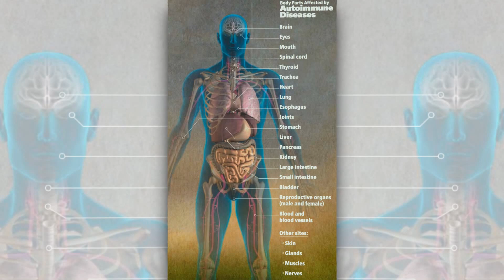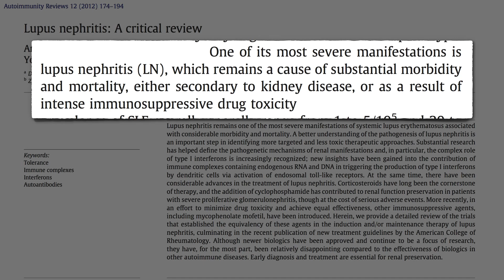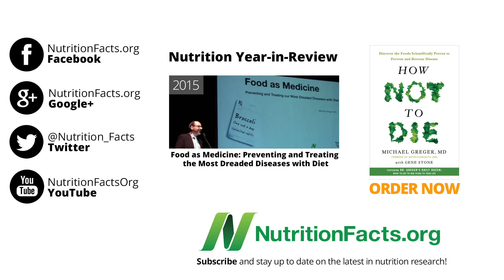Fighting Lupus With Turmeric: Good as Gold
A quarter teaspoon of the spice turmeric put to the test for the treatment of uncontrollable lupus (SLE) nephritis in a randomized, double-blind, placebo-controlled clinical trial.

What about anti-cancer effects?

For practical considerations, see Boosting the Bioavailability of Curcumin and Who Shouldn’t Consume Curcumin or Turmeric?

Have a question for Dr. Greger about this video? and he'll try to answer it!

Image Credit: Designua via 123rf.